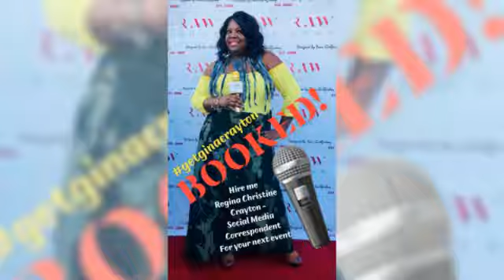Your Event Deserves Regina Christine Crayton Social Media Correspondent